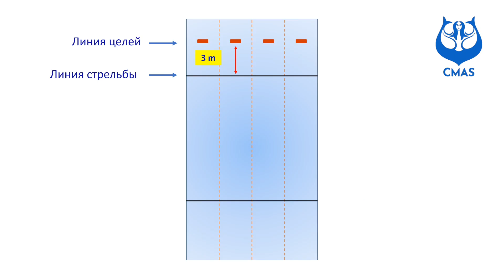2 Биатлон - одно из упражнений Спортивной подводной стрельбы с расстояния 3-х метров, CMAS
В этом видео представлены соревнования по биатлону в подводной стрельбе по мишени на дистанции 3 метра в соответствии с правилами CMAS (Всемирная конфедерация подводной деятельности). Спортивные качества, необходимые для этого соревнования, делают его самым трудным из всех упражнений.